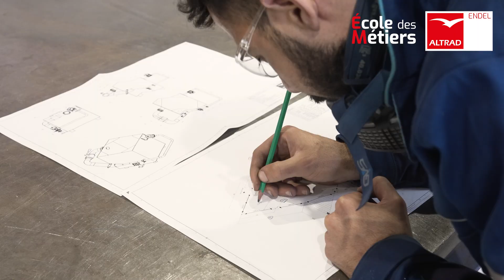ALTRAD ENDEL ECOLE DES METIERS - TUYAUTERIE